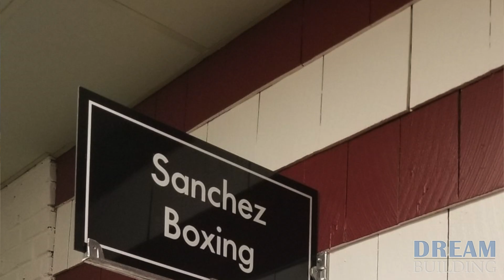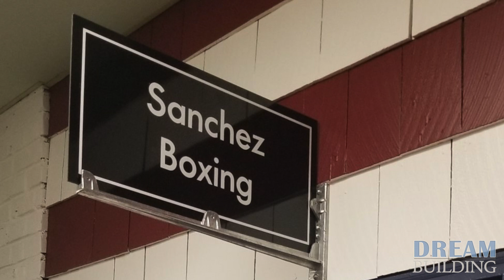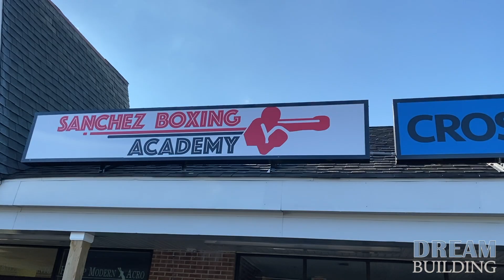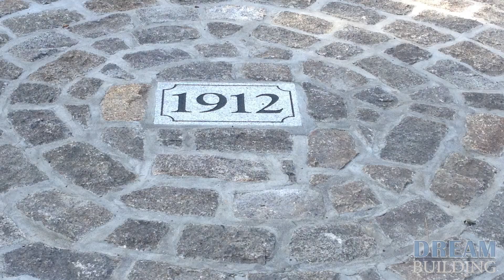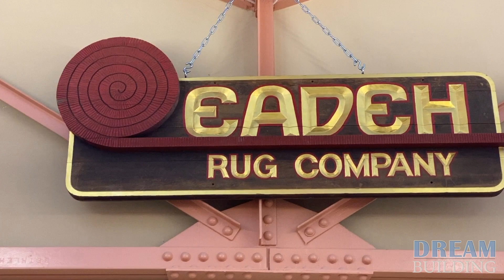Eadeh Behind the Scenes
Welcome to the Dream Building campaign where we shine a light on local comercial businesses that have made their dreams come true and brought their gifts to our local community.

The goal of this series is to showcase the owners of our local businesses and provide a resource and inspiration for other entrepreneurs and local patrons. We also take pride in introducing you to some local organizations who are making a difference for our community neighbors in need.

In this video, we pull back the curtain and reveal where the magic happens behind the scenes at Eadeh Enterprises.  We are honored to introduce you to some of the folks who we consider a part of the Eadeh team and family!  Caring about our tenants and buildings is a top priority and having the right people committed to that goal every day is key!  We do things a little differently and we think you’ll agree that it's what makes Eadeh Enterprises an exceptional organization!